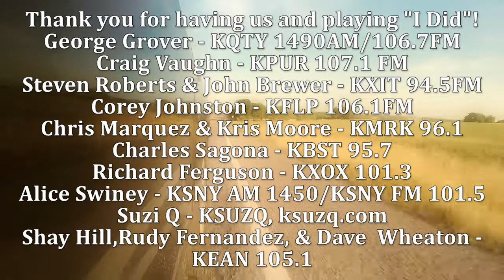Thank you North Texas!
Thank you for having us in studio and for playing "I Did"!
George Grover - KQTY 1490AM/106.7FM
Craig Vaughn - KPUR 107.1 FM
Steven Roberts & John Brewer - KXIT 94.5FM
Corey Johnston - KFLP 106.1FM
Chris Marquez & Kris Moore - KMRK 96.1
Charles Sagona - KBST 95.7
Richard Ferguson - KXOX 101.3
Alice Swiney - KSNY AM 1450/KSNY FM 101.5
Shay Hill,Rudy Fernandez, & Dave Wheaton - KEAN 105.1

Get your copy of "I Did" at iTunes and please keep requesting "I Did" with your local stations!